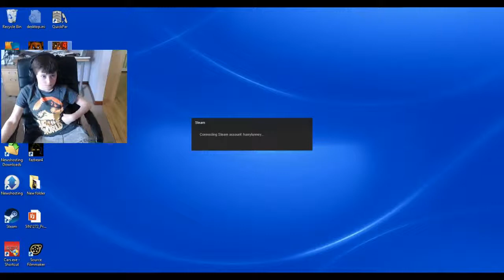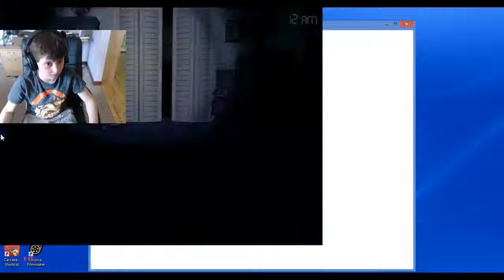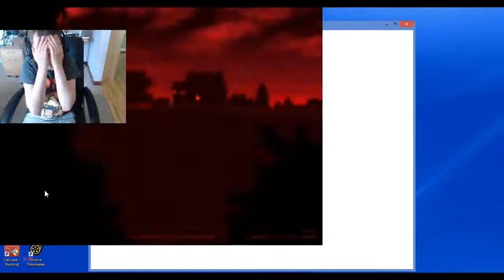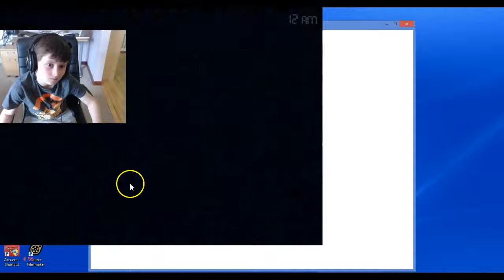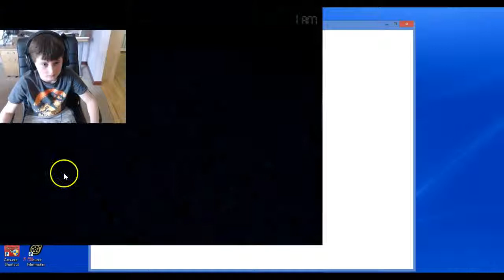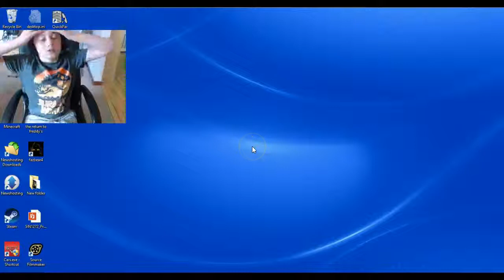five nights at freddy's 4 part 4 i figured it out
i heard the breathing but i didin't close the door in time